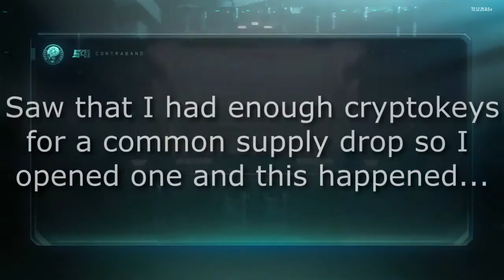I GOT THAT FROM A COMMON SUPPLY DROP!? - Call of Duty: Black Ops 3 Highlights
Kind of a shorter random upload but I'm working on editing something for somebody right now so didn't have time to make a commentary. Tomorrow will be an upload showing how to improve your video quality in your videos including some color corrections to make your videos stand out even more! :D
Outro Music: Witt Lowry - Go Big or Go Home ft. Trippz Michaud